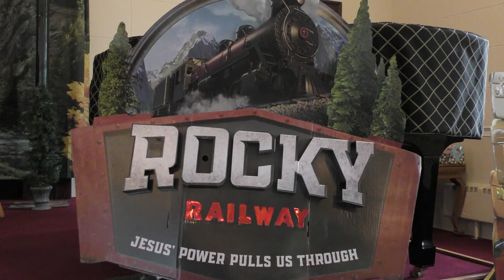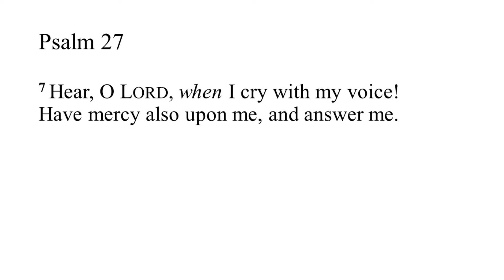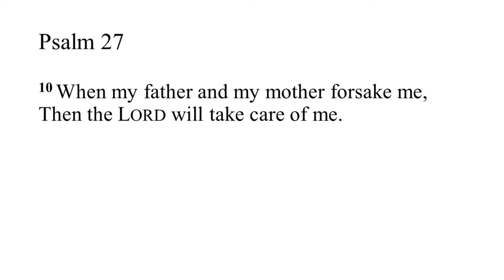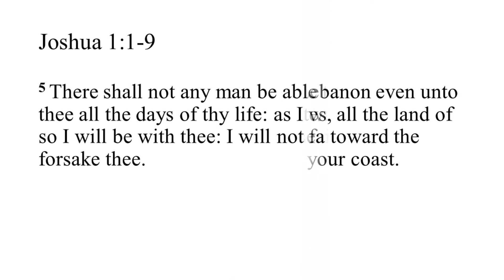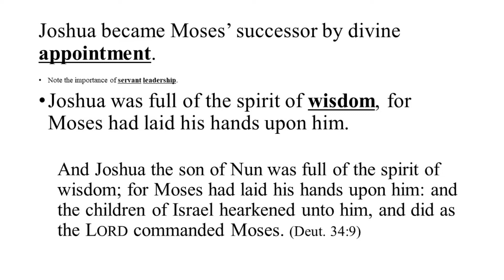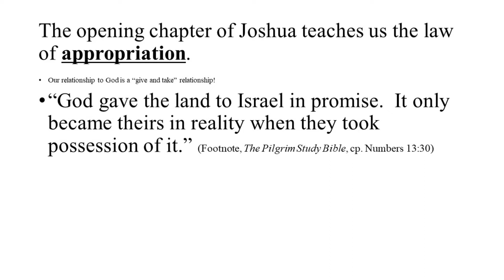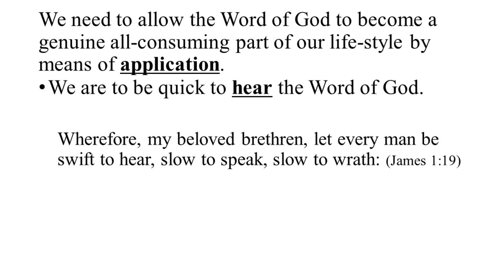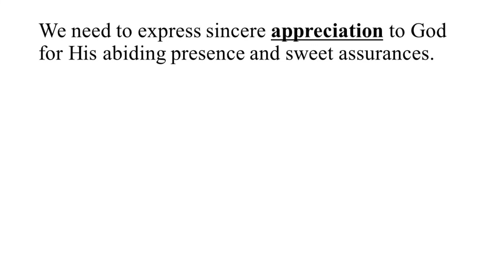"Our Marching Orders"